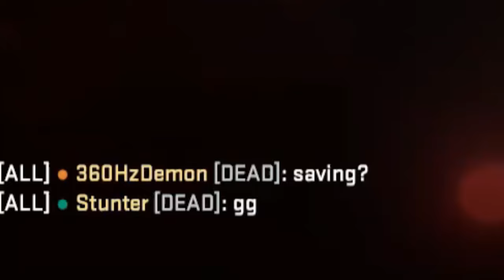When he lands that one in a million shot | The Best CS2 Funny Moments & Plays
Welcome back with the 4th video of the series "No Stress Counter-Strike" featuring a collection of highlights, funny moments and a sprinkle of quality editing. This series is a more of a casual approach to CS2. Watch as we try to climb in premier - the competitive ranked mode - whilst still keeping it light and friendly!

In this video - you will find a collection of funny moments, wall bang highlights and big brain 200 IQ plays amongst epic fails and hilarious moments that will make you actually want to play Counter-Strike 2. Enjoy!